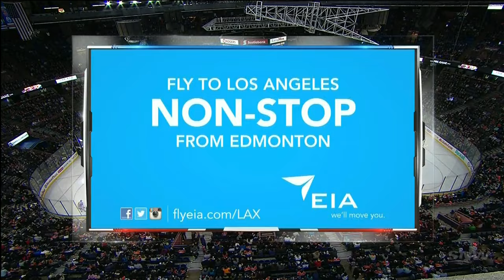NHL Dec.23/2014 Arizona Coyotes - Edmonton Oilers